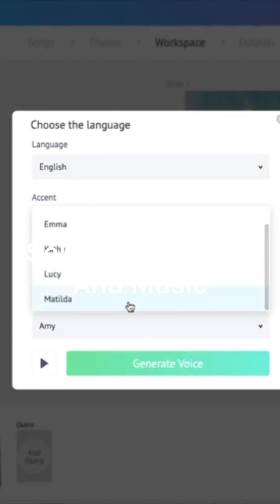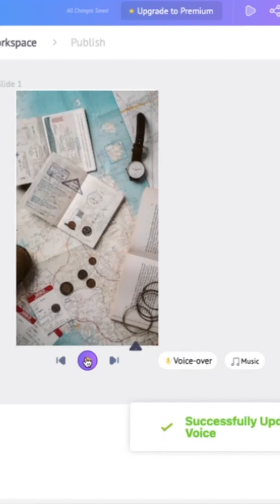How to Make a Video about Adventure Travel Stories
Are you a travel agency or a tour operator constantly struggling to market 100s of destinations, personalised for each customer, but failing miserably?

Research clearly says that 70% of customers chose to travel the moment they watch a video suited to the destination they want to go to next!
And who to go to other than Steve for such stunning stock images and videos with great quality!

Here is a stunning video we created, let me show you!
Sample
Create personalised travel videos with Steve and make your customers lives easier one video at a time"